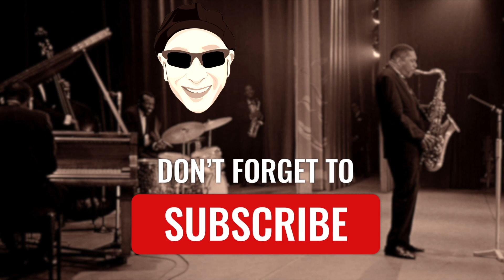Stanley Clarke and Omar Hakim Lock It Up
1991 Live Under The Sky - Cantaloupe Island (Hancock).  Omar Hakim, drums and Stanley Clarke on bass.  What a groove!